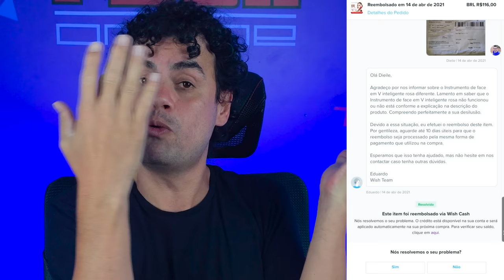ABRINOasCOISA #62 - VIM MASCATEAR COM A WISH - Fubá online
Veja essas Play lists:
Quem me enviar alguma coisa? 💌 🎁
Para: Fubá
Coronel Macedo-SP
NOME: Dieile D. M. Parente
AGENCIA: 3478
CONTA POUPANÇA: 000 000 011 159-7
OPERAÇAO: 013